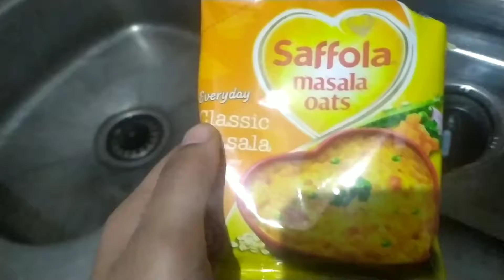Arham Azfar Ke Liye Mene kya Banaya 🍱🥣🍝🍛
Hello Dosto
Aap Sab ka meri channel Afreen ka jahan me suwagat hai Har bar ki tarah me aaj fir aap ke liye ek New Video Lekar aai hu Ummed karti hu aap sab ko ye Video Zaroor Pasand Aayegi